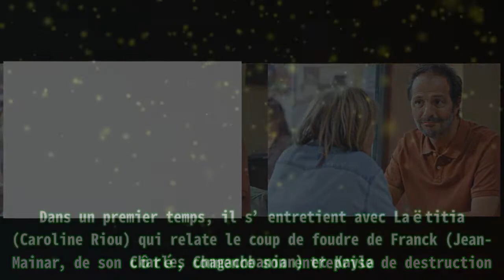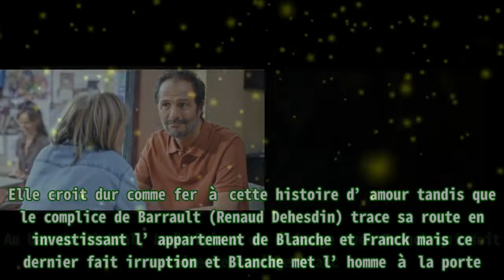Plus belle la vie (spoiler) : le mensonge de Franck découvert, Boher suspecte Nisma|toutelatele365